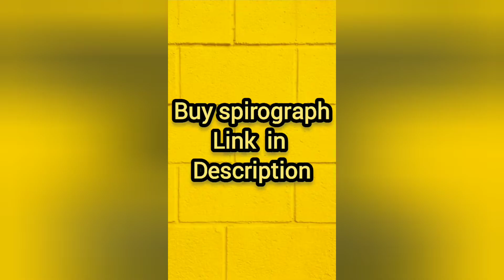How to draw easy ASMR spirograph spiral draw | mentomexx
How to draw easy ASMR spirograph spiral draw

For INDIA
spirograph for kids
spirograph for adults

We make videos about all the stuff that’s trending right here and right now! I draw and paint simple drawings and paintings for everyone: beginners, children, and their parents, every video is hand-made unique painting or drawing with different techniques: acrylic, watercolor, oil pastel, glitter, markers, pencils, and others.